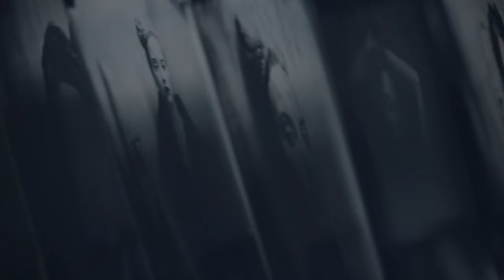EL CASO DEL RIO GENESEE | Arthur John Shawcross en Español | Criminalista Nocturno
De 1988 hasta enero de 1990, el miedo invadió la ciudad de Rochester y sus alrededores, en el estado de nueva York, estados unidos, once personas fueron encontradas a las orillas del rio genesse, las investigaciones correspondientes de la policía, buscaban establecer un patrón en las victimas, ya que la mayoría eran jóvenes que no rebasaban los 35 años de edad.  En el lugar del hallazgo no se encontraban indicios importantes que ayudaran a esclarecer el hecho.

Midnight in the Graveyard de Twin Musicom está sujeta a una licencia de Atribución 4.0 de Creative Commons.